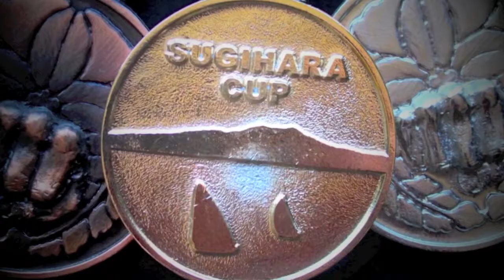The 4th SUGIHARA CUP 2011